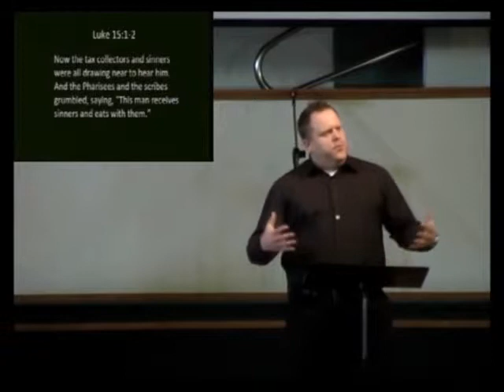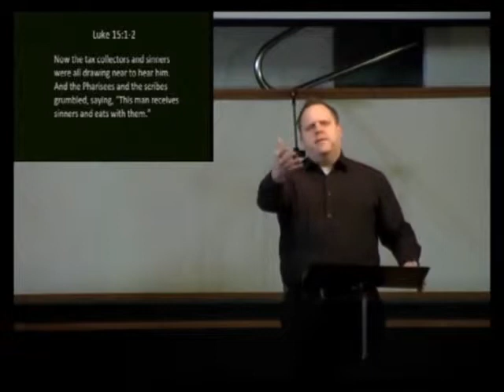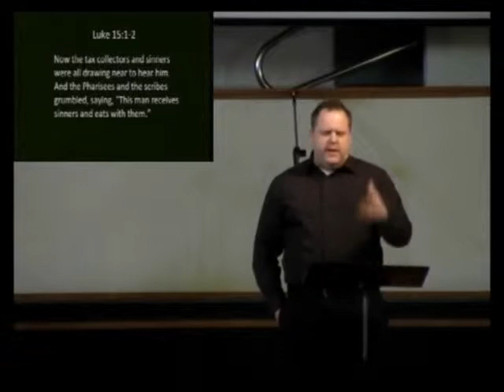2012.01.15 Sermon by Pastor Andrew